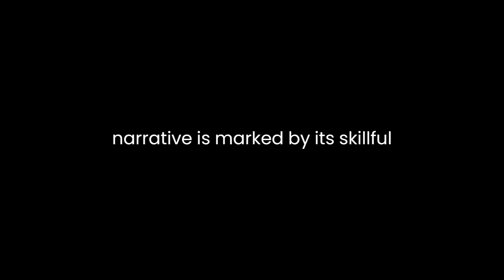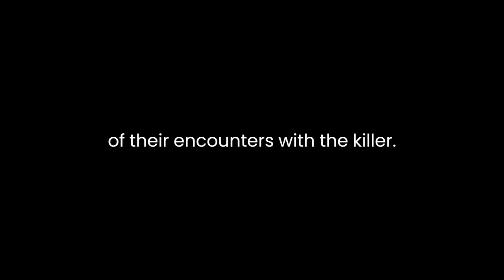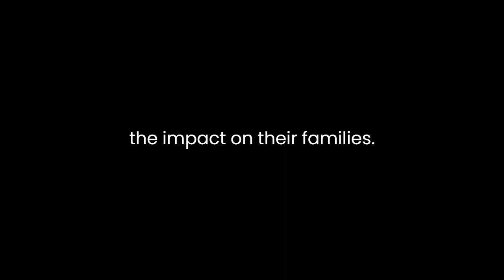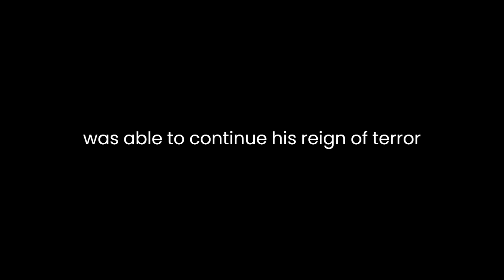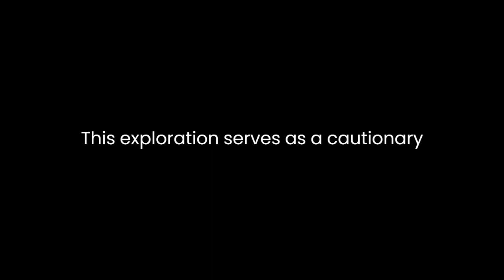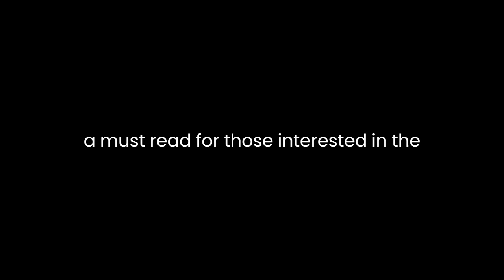"The Want-Ad Killer" By Ann Rule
"The Want-Ad Killer" by Ann Rule is a chilling true crime narrative that delves into the life and heinous crimes of Harvey Carignan, a serial killer who terrorized the American Midwest in the 1950s. Rule's meticulous research and compelling storytelling combine to create a gripping account of Carignan's descent into madness, the investigation that led to his capture, and the broader implications of his actions.Rule's narrative is marked by its skillful structure and vivid descriptions. She opens the book with a haunting prologue, setting the tone for the entire narrative by describing a nightmare experienced by one of Carignan's victims. This opening immediately draws the reader into the grim world of the serial killer, creating an atmosphere of suspense and unease that persists throughout the book. Rule's attention to detail is also evident in her vivid descriptions of the time and place, taking readers back to the 1950s and immersing them in the era's cultural and social backdrop. This historical context is essential to understanding the factors that allowed Carignan's crimes to go undetected for so long.The characters in "The Want-Ad Killer" are multifaceted and well-drawn. Rule portrays Harvey Carignan as a manipulative and cunning predator, capable of charming his victims and evading law enforcement. This character study is essential for understanding the psychology of serial killers and the tactics they employ. Rule also provides insight into the lives of Carignan's victims, highlighting their vulnerability and the tragic consequences of their encounters with the killer. The supporting cast of law enforcement officials and investigators adds depth to the narrative, as readers witness the dedication and determination of those committed to bringing Carignan to justice.Rule skillfully weaves together various narrative threads to create a comprehensive picture of Carignan's crimes and the subsequent investigation. She chronicles each murder, providing a detailed account of the circumstances, the victims, and the impact on their families. The suspense builds as the body count rises and law enforcement struggles to connect the dots, showcasing Rule's ability to maintain tension throughout the narrative. As the investigation gains momentum, Rule introduces readers to the evolving techniques of the time, such as polygraph testing and criminal profiling, offering an insightful look at the early days of forensic investigation.One of the strengths of "The Want-Ad Killer" is Rule's exploration of the social and cultural context in which Carignan operated. The 1950s were a time of societal conformity and trust in authority figures, and Rule highlights how these factors allowed Carignan to exploit the innocence and naivety of his victims. Additionally, Rule touches on the role of the media in sensationalizing Carignan's crimes and perpetuating fear among the public. This analysis of the cultural climate provides a valuable backdrop for understanding how Carignan was able to continue his reign of terror for so long.The book also delves into the legal and ethical dilemmas surrounding the case, such as the use of lie detector tests and the evolving field of criminal profiling. Rule raises important questions about the reliability of these methods and the potential for false accusations. She explores the delicate balance between preserving civil liberties and ensuring public safety, which remains a relevant and ongoing debate in the criminal justice system.Furthermore, "The Want-Ad Killer" offers an insightful look into the psychological factors that drive serial killers. Rule discusses Carignan's troubled upbringing, his history of violence, and his narcissistic personality, shedding light on the complex interplay of nature and nurture in the making of a killer. This exploration serves as a cautionary tale, emphasizing the importance of identifying and addressing signs of psychopathy and violence in individuals before they escalate to serial murder.In conclusion, Ann Rule's "The Want-Ad Killer" is a compelling work of true crime literature that offers a comprehensive analysis of Harvey Carignan's gruesome crimes, the investigation that brought him to justice, and the cultural and psychological factors that contributed to his reign of terror. Rule's meticulous research, vivid storytelling, and insightful commentary make this book a must-read for those interested in the psychology of serial killers, the history of forensic investigation, and the impact of true crime on society. By examining the darkest corners of human nature and the quest for justice, Rule's narrative challenges readers to confront the complexities of crime and its enduring consequences.